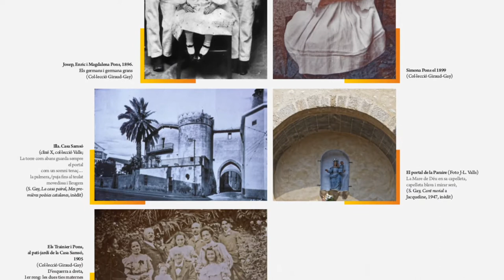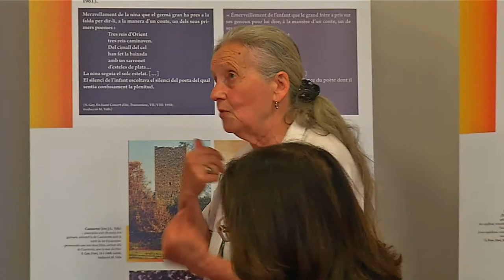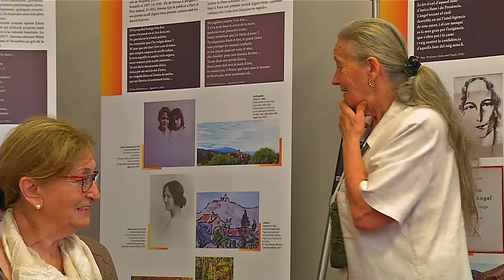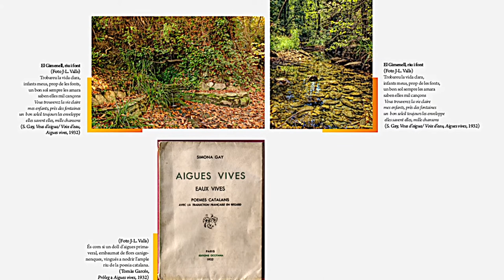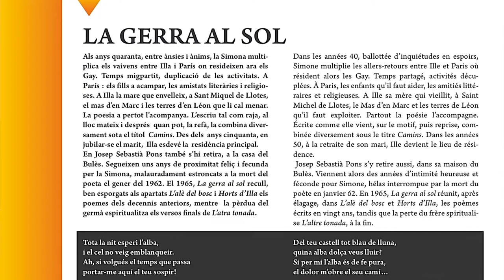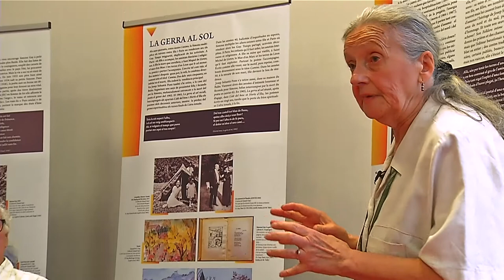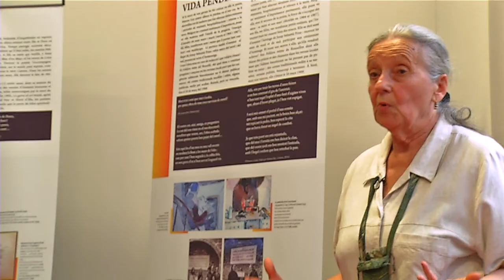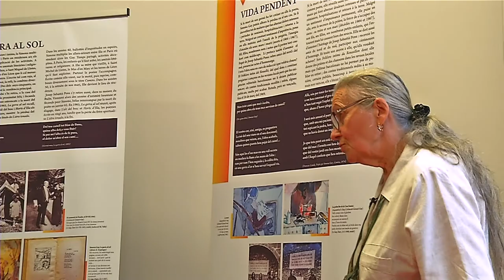De la Simone Pons a la Simona Gay. Memòries illenques -1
Presentació de l'exposició Simona Gay, realitzada per Miquela i Joan-Lluís Valls, per encàrrec de la Casa de la Generalitat de Perpinyà, amb motiu del 50è aniversari de la mort de la poetessa illenca. L'acte tingué lloc el dimarts 1 d'octubre de 2019 a la mediateca comunitària J-S Pons d'Illa (Rosselló).